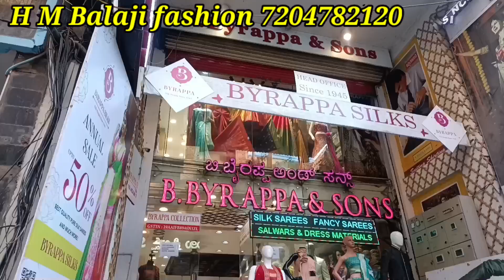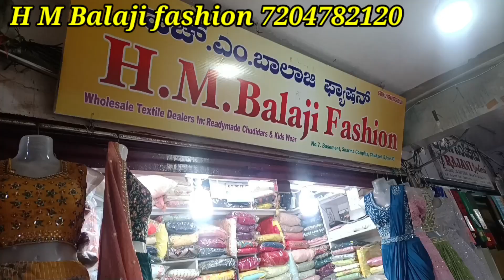Chickpet New Arrivals Festival Offer Stright Cut Fancy Dress very reasonable price